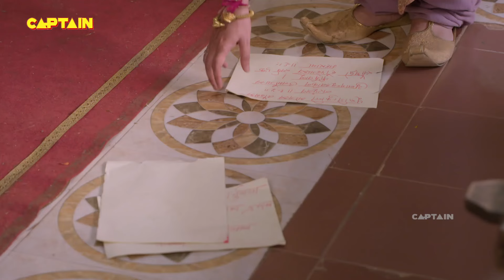तथाचार्य लाये सौदामनी देवी के लिए चंदन का लेप - तेनाली रामा - Ep - 511,512,513,514,515